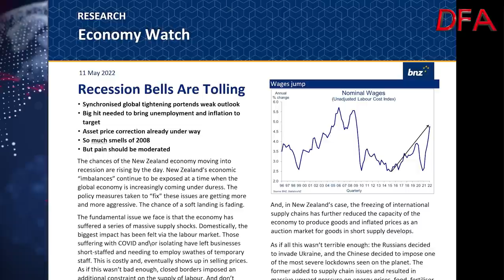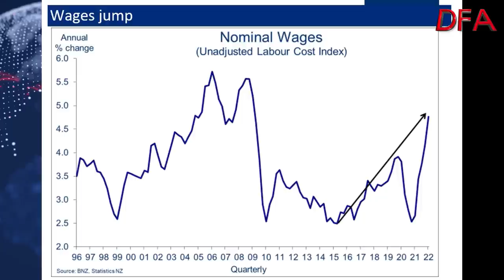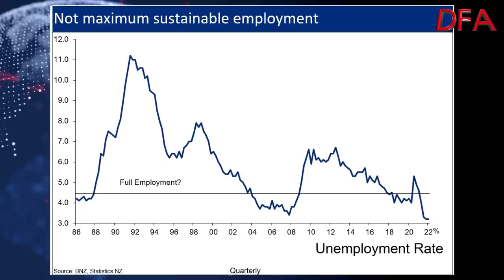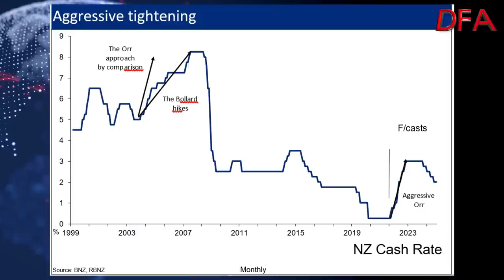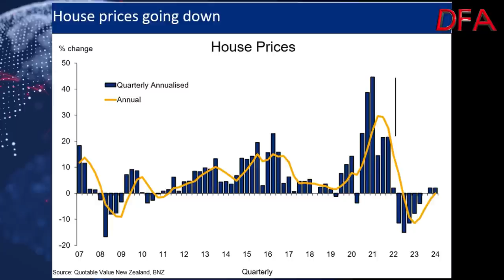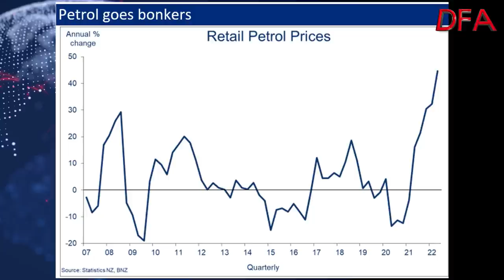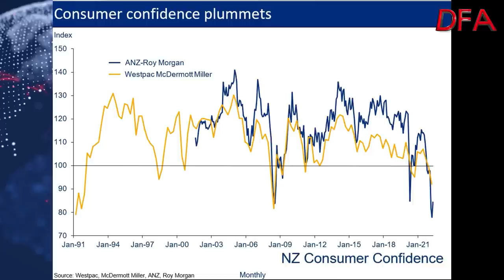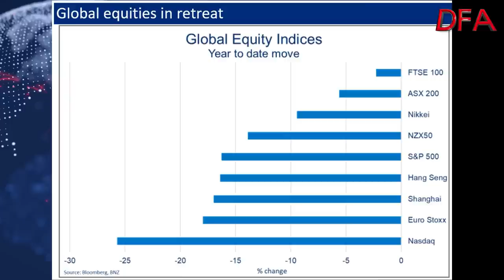New Zealand Recession Bells Are Tolling!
An excellent BNZ report really underlines the pressures on the New Zealand economy. A recession could well be on the cards. Take note, as NZ is months ahead of Australia and other countries in trying to unwind overgenerous QE and too low interest rates. Question is, will the medicine kill the patient?